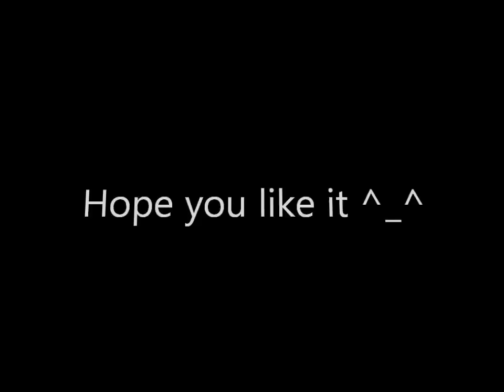ZShort Thanks Jooooo 8D and Waiting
When I wait on actor's lines you get  this. Also this is a huge thanks for all teh support :3 keep rockin guys!